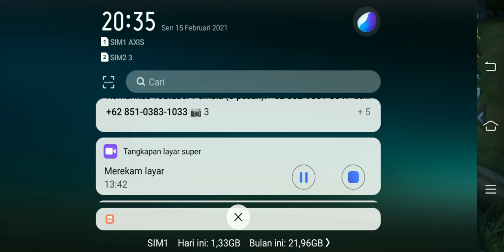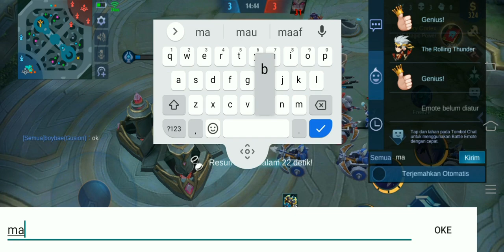custom,1vs2 (Top gusion vs dyrot,lapu-lapu )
halloo..sobat YouTube kali ini saya akan menayangkan video Mobile legend

 ketika top gusion kalah sama 2  bocil.

semoga terhibur 🙏